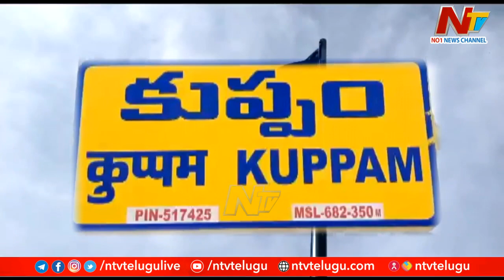కుప్పంలో చంద్రబాబు వ్యూహాలకు వైసీపీ చెక్ పెడుతుందా..? | Off The Record | Ntv